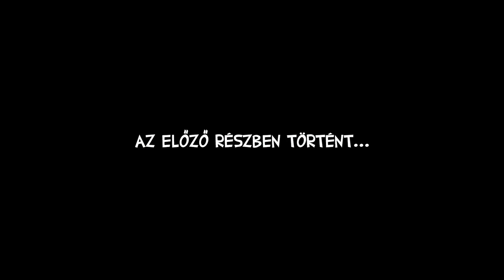Ez meg mi lehetett? (2. rész)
A Műszaki Tanulmánytárban kaptam egy dobozt 10 kütyüvel. Nekem meg ki kellett találnom, hogy mire használhatták azokat régen.